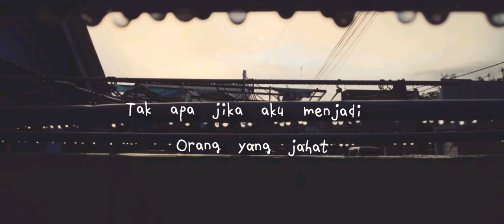Ost hello world-yesterday lyrics (terjemahan)